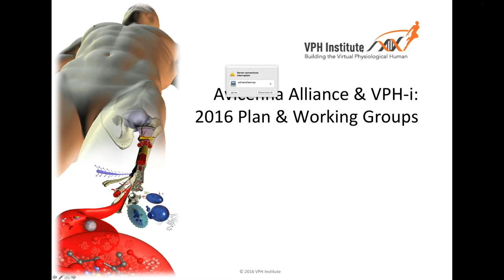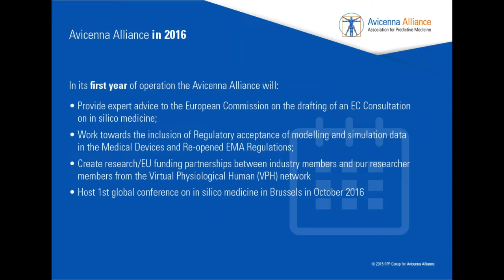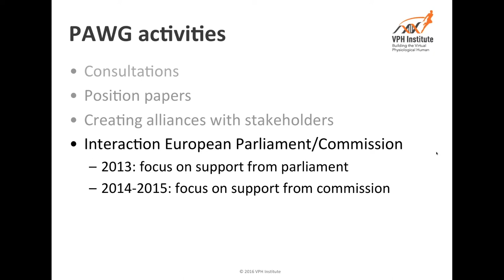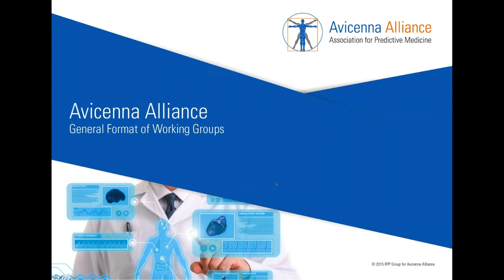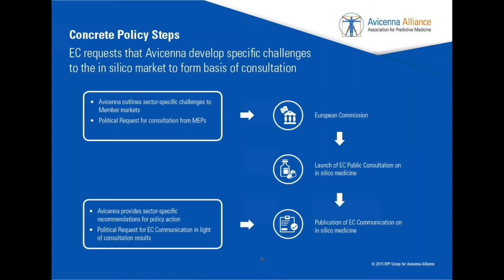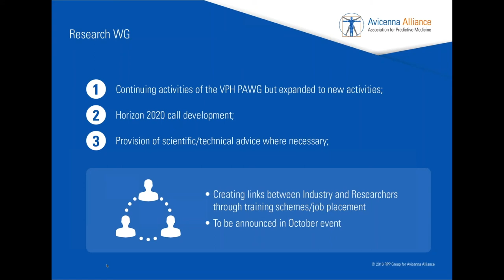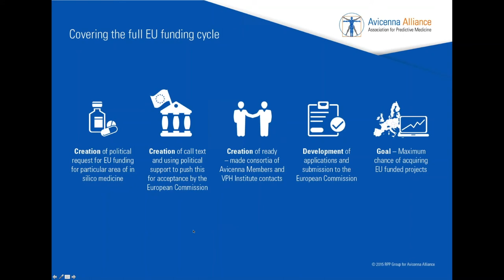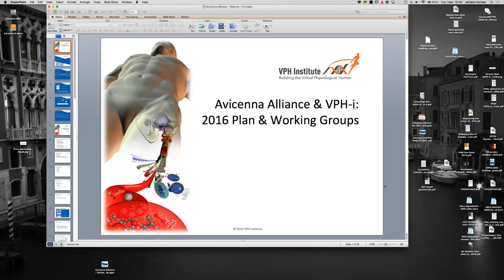VPHi WEBINAR - AVICENNA ALLIANCE & VPHi: 2016 plan and working groups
2016 sees the establishment of the Avicenna Alliance, a partnership with industry that will focus on promoting the in silico medicine market.
With a 50-50 representation of industry and VPHi members, the Alliance will work toward addressing barriers to the uptake of VPH solutions. The webinar will see presentations from:
- Dr Adriano Henney (VPHi Executive Director and Avicenna Alliance Secretary General): Avicenna Alliance goals and 2016 plan
- Prof Lies Geris (VPHi): Policy Affairs Working Group: What have we achieved so far.
- James Kennedy (Rohde Public Policy): Avicenna/VPHi working- groups: Policy Affairs, Research and EU/USA/Asia, overview and objectives